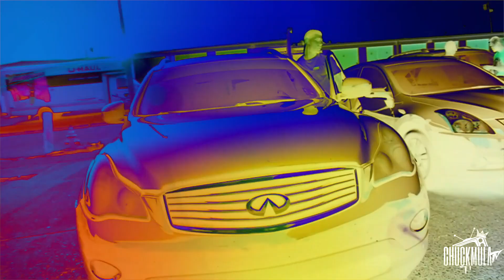Killa Be Loaded - I Got it Directed By Chuckmulatv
chuckmulatv back in full affect